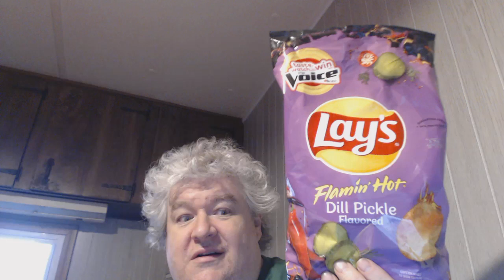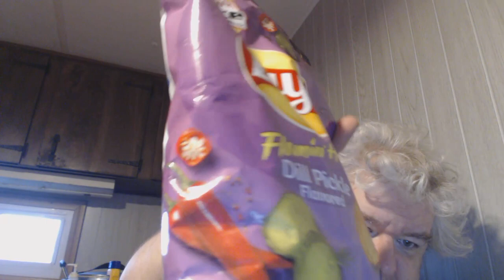Revisiting Lay's Flamin' Hot Dill Pickle Potato Chips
Thank you KowaiKo666 for sending me these.